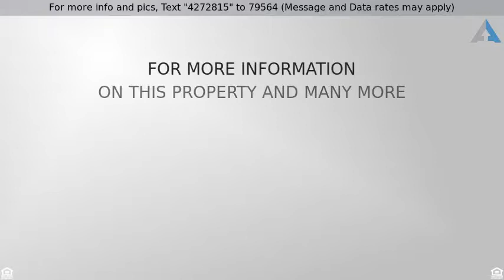Priced at $289,900 - 6439 W BEVERLY Lane, Glendale, AZ 85306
Welcome Home!

This Immaculate, Professionally designed home invites comfort and warmth. With Generous living spaces has Living Room, Family Room,Built in Bar area and Hobby room.Vaulted Ceiling throughout. Stylish finishes throughout. The light and bright Open Kitchen features New Granite countertops,New sink and custom Faucet, Light wood 42'''' cabinetry, walk in pantry,and New light fixtures. Gorgeous Tile and Ceiling fans throughout the home. Generous size bedrooms that boast stunning Laminate wood flooring.Big Master bedroom w/separate tub & shower,Custom Tile work in Shower,Walk in Closet and Double sinks.Seller just installed New Low E Dual pane Windows. Covered wrap around back patio (the length of the home) overlooks the large Quarter of an Acre backyard.Large RV gate and parking.Great Location!!